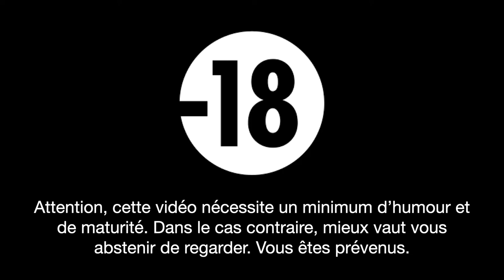🇺🇸 USA 2020 : Que se passe-t-il en Pennsylvanie ? Trump aux portes de la victoire ?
Risitas, conseiller spécial de Donald Trump, nous fait l'honneur d'évoquer l'actualité de la présidentielle américaine de 2020. Et en bonus, à la fin, nous avons le droit à un extrait de son film préféré. Bon visionnage à tous.

Dans l'éventualité où vous voudriez comprendre plus en détails ce qu'il s'est passé, je vous invite à aller voir mes précédentes vidéos et à aller lire les articles suivants :

Ça aide la chaîne. Sur ce, à la prochaine !

Mise à jour : malheureusement, je ne peux pas diffuser mon petit film à cause des droits d'auteur. Désolé 😢